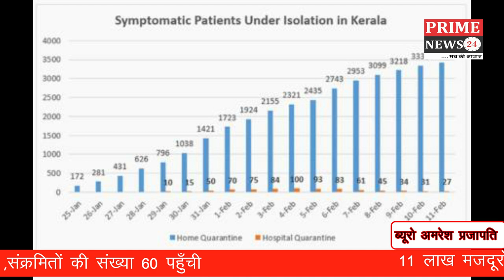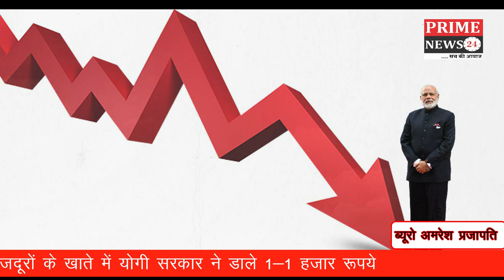Covid 19 मामले बढ़कर 6,771 हो गए; मरने वालों की संख्या 228